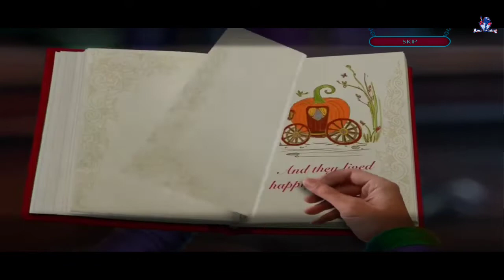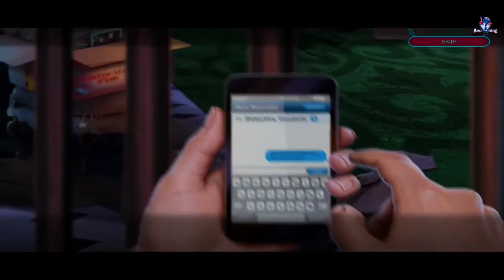Fairy god mother stories 1 cinderella collector's edition full walkthrough / let's play on Android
Poco x3 pro

Play these great mystery object finding games full of puzzles, brain teasers and mini-games! You need to seek and find hidden objects and win this fun search and find mystery games!